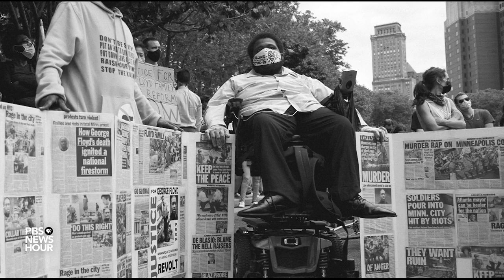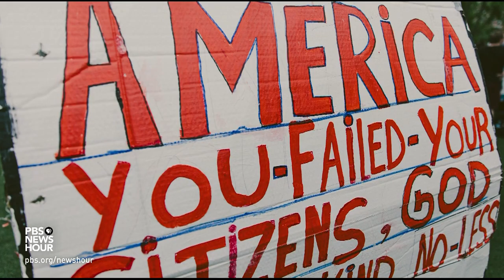The camera's role in documenting a critical social movement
Warning: This story contains disturbing images.

Today, cameras are almost ubiquitous on mobile phones, and anyone can be a photographer. In this new technological landscape, millions of lenses are focused on the major events of a tumultuous period. For this Race Matters report, Jeffrey Brown looks at the power of the camera to shape and shift public perceptions -- now and in the past. It’s part of our ongoing arts and culture series, Canvas.